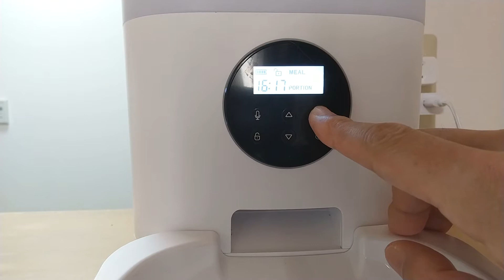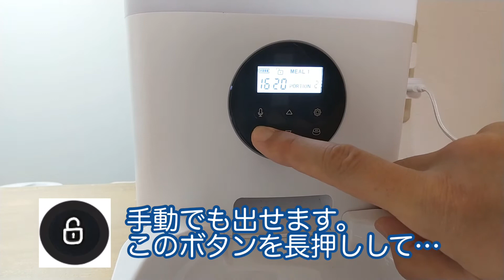【猫のいる暮らし】自動給餌器がやってきた！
3月中旬、自動給餌器を購入しました！
先輩猫の奏が夜な夜なご飯催促してくるので、熟睡できない日々が続いておりました…。
導入して１ヶ月ほどですが、今のところ活躍中です！

2020年2月に東京から福岡に移住してきたアラフォー夫婦と猫2匹の暮らしのVlogです。
ほどよく都会で自然豊かな福岡で、猫たちと一緒にのんびり生活しています。

【奏(かなで)】
白黒のハチワレ雑種猫。2015年8月生まれ。7kgオス。
東京都足立区で生まれてすぐ保護され、2015年12月に独身だった妻のもとへやってくる。
人好きの陰キャ。

【雫(しずく)】
白茶の笹かま雑種猫。2020年8月生まれ。4.5kgオス。
福岡市南区で生まれて生後3ヶ月頃保護される。2020年12月に我が家にやってくる。
猫好きの陽キャ。

【夫くん】
やさしい。ぬか漬けを育てている。IT企業サラリーマン。
もともと犬派の猫嫌いだったが、人懐っこく甘えん坊の奏に出会い、メロメロに。
実は高学歴男子。

【妻さん】
趣味はクラリネットとカリグラフィー。パートタイマー主婦。
生粋の猫好きで、一人暮らしで猫を飼い出した時に当時同僚だった夫くんに冷たい反応をされたことを今でも根に持っている。